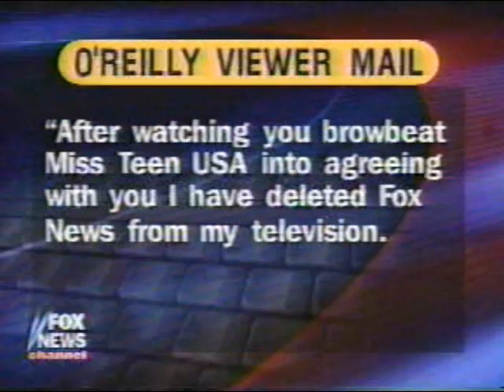O'Reilly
O'Reilly Voice-over by the Dayjob Orchestra